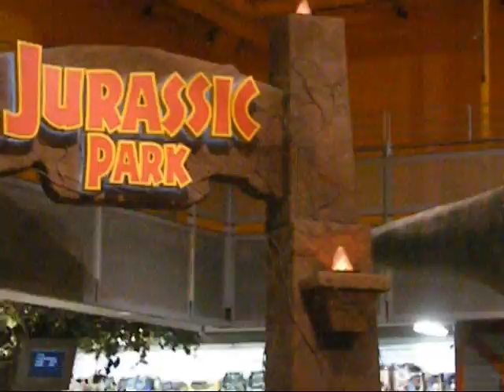Jurassic Park / New York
Vidéo du dinosaure animé au Toys R Us de Times square à New York
Video of animated dinosaur in Toys R Us Times square - New York